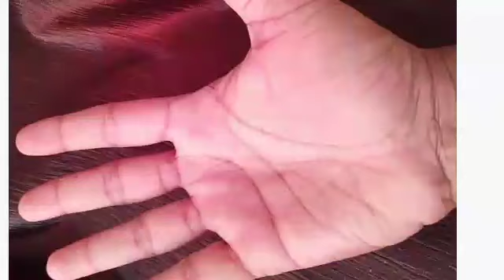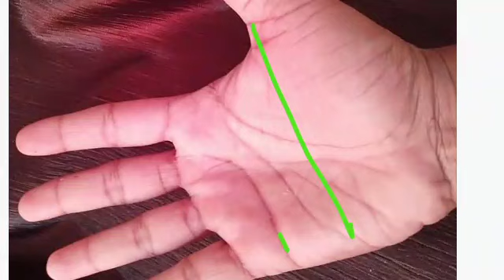Happy married Life indication in Palmistry ! ऐसे लोगो की वैवाहिक जीवन होता है बेहद सुखद